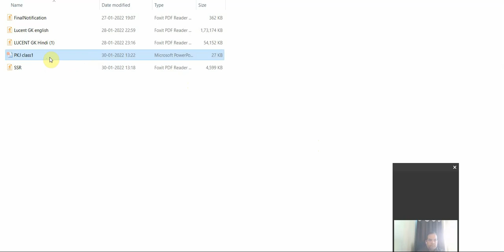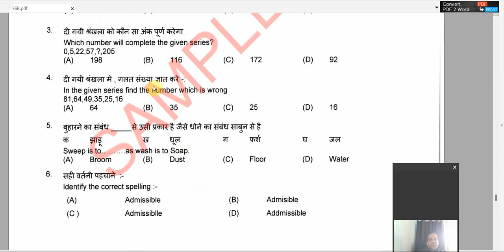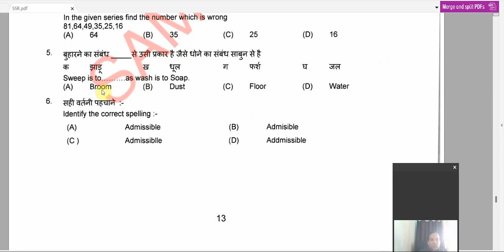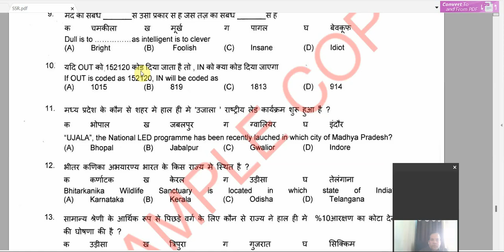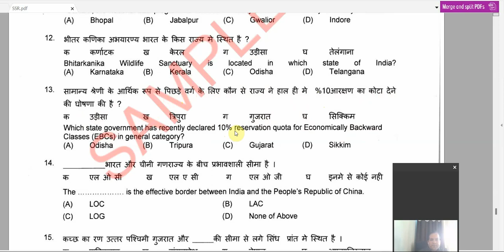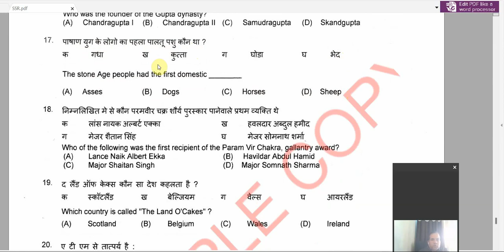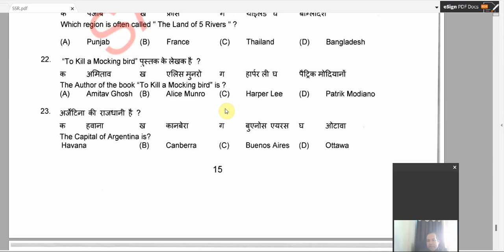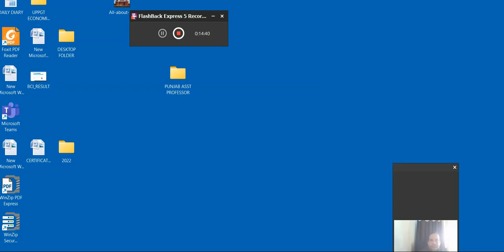sample paper of competitive exam by Dr Pravin kumar jha